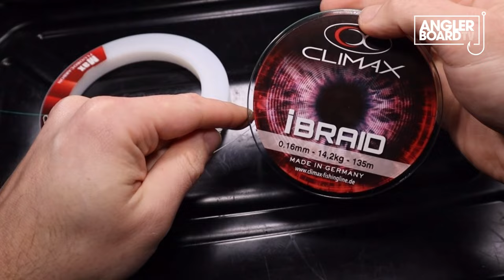Albright Knoten – der beliebteste Verbindungsknoten | Angelknoten | easy way to tie albright knot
Der Albright Knoten zählt wohl zu den beliebtesten Verbindungsknoten zwischen geflochtener Schnur ein einem monofilen Vorfach oder Fluorocarbon. Wir zeigen Euch, wie Ihr den Knoten schnell und einfach bindet. Schritt für Schritt bindet Ihr den einfachen Albright Angelknoten. Er eignet sich zum Spinnfischen, Fliegenfischen und weiteren Angelarten, in denen man zwei Schnüre miteinander verbinden muss!

Kamera: Timo Keibel
Filmschnitt: Timo Keibel